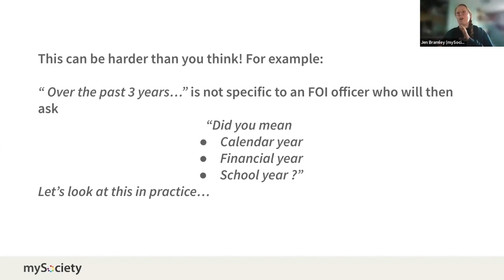Timeframes in FOI requests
How many ways do you think there are of interpreting the word "year"?

Find out why it pays to be extremely specific with dates and timings in your FOI request wording.

Want more information about making FOI requests? Then why not watch the whole seminar on Getting The Most From FOI